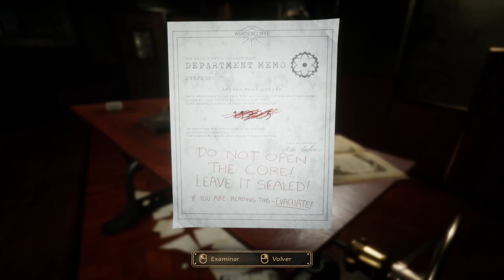Close to the Sun 🌞 - Capitulo 5 - La Oscuridad de Hades - Gameplay - Español - Walkthrough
Año 1897. El Helios flota impertérrito en aguas internacionales. Las nubes negras se ciernen mientras las olas chocan con el casco. Se ven enormes y fastuosas efigies de oro por doquier.

Fruto de la visión de Nikola Tesla, el Helios acoge a las mejores mentes científicas. Una utopía de investigación, independiente de cualquier estado y aislada de la sociedad. Aquí son libres para sobrepasar los límites de la materia y el tiempo.

La periodista Rose Archer embarca en busca de su hermana Ada, pero pronto descubre que no todo es lo que parece. Enormes pasillos vacíos. El hedor de la carne putrefacta en el ambiente. Silencio. Y una única palabra pintada sobre la entrada... ¡CUARENTENA!

Capítulo 5 del gameplay de "Close to the Sun".
Juego de aventuras desarrollada por Storm in a Teacup y publicado en 2019.